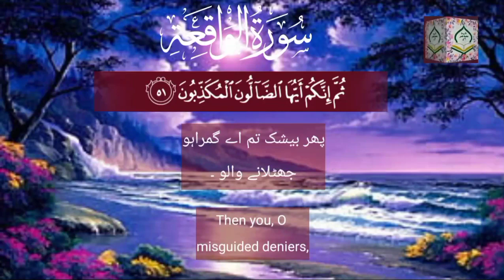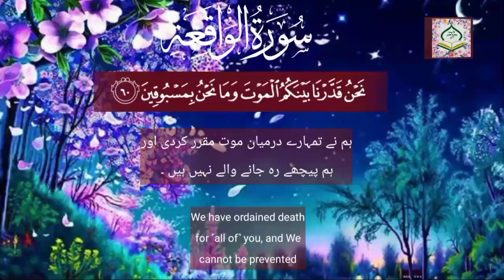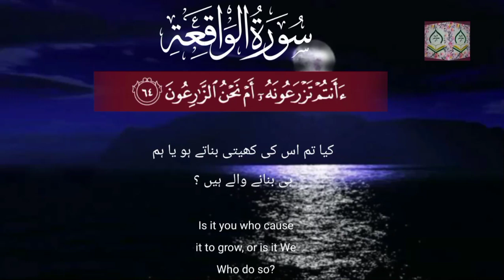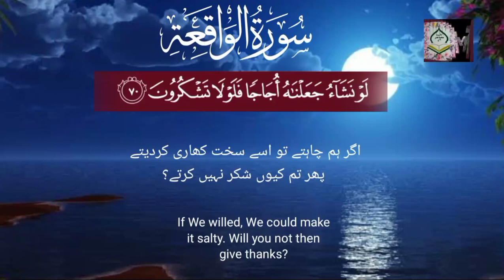Surah e Waqia Urdu English Translation par3|The most Beautiful Quran recitation Shamsul haQue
Surah e Waqia Urdu and English Translation Tilawte Quran part 3 Ayat no 47 to 75 |The Most Beautiful Quran recitation Shamsul haQue
Credit Shamsul Haque
Video content